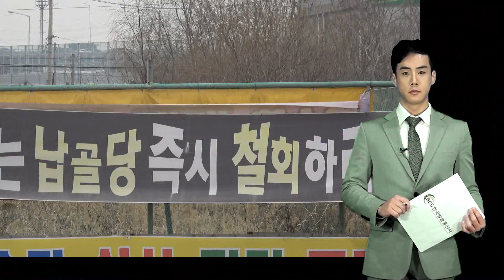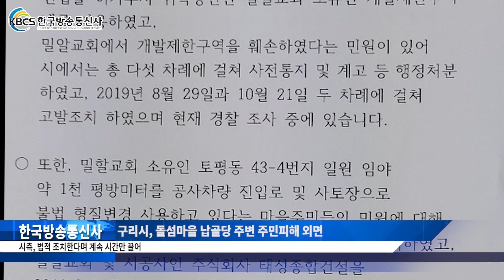구리시, 돌섬마을 납골당 주변 주민피해 외면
시측, 법적 조치한다며 계속 시간만 끌어

구리시 토평동 43번지 일대 돌섬마을에 추진 중인 납골당 건축 문제로 ▲그린벨트 내 위법행위 ▲ 주변 주택과 공장 피해 ▲ 도로개설로 인한 어린이 놀이터 훼손 등 여러 가지 법규위반과 주민피해가 발생되고 있으나 구리시 측의 허술한 법규적용과 단속 결과가 없어 민원인들의 불만을 사고 있다.

돌섬마을 현지 주민들이 지난 1월 구리시에 보낸 ‘탄원서 내용’에 따르면 M 교회 측은 납골당 공사를 추진하면서 임시 도로를 개설, 터파기 공사 시 발생한 흙을 그린벨트 지역에 산더미처럼 쌓아 놓는 위법행위를 자행하고 있다.
이 때문에 바람이 심하게 부는 날이면 토사가 인근 주택가에 날려 주민들이 시 측에 민원을 제기하자 임시방편으로 토사 적치장 꼭대기에 검은 피복으로 가림막을 만드는 등 형식적인 조치에 그치고 있다는 것이다.

돌섬마을 이장 안 모 씨는 “만일 시 측의 허가대로 납골당 5000기가 들어선다면 명절 때 이곳을 찾아오는 친인척들의 차량이 50% 정도만 찾아온다고 해도 2000여 대가 왕래할 것으로 보여 최소한 5m 이상 도로가 확보돼야 한다”며 “현재 통행로인 기존 2~3m의 도로는 납골당이 들어서면 차량통행이 불가능해 허가 시 종교관련 시설의 맹점을 이용, 졸속행정이 빚어낸 오류”라고 지적했다.

안 씨는 또 “주민들의 수차례 도로확장 요구를 묵살 한 채 납골당 허가를 먼저 내주었고, 그린벨트 내 임야를 훼손해 토취장으로 사용하는 것도 명백한 불법행위”라고 언급했다.

납골당 공사장 주변에서 수년간 박스 관련 제조업체를 운영하고 있는 한 관계자도 “ 납골당 위치가 공장 담벽과 거의 붙어 있어 주변 여건을 고려하지 않고 공사허가를 내준 구리시의 입장은 분별력이 없는 행위”라고 반박했다.
납골당 공사장과 직선거리로 1백여 미터밖에 떨어지지 않는 Y어린이집의 피해도 마찬가지. 어린이집 원장과 학부모들에 따르면 “M 교회 측은 지난 2014년 무렵 Y어린이집 인근 토평동 23-27에 있는 교회소유 부지 어린이놀이터에 그네 1개와 흔들 놀이기구 1점을 설치하도록 허가를 받아 사용해 왔으나 납골당 공사가 시작되면서 공사차량이 드나드는 도로를 확보하기 위해 이들 놀이기구를 모두 없앴다”는 것이다.

어린이집 관계자들과 원생 부모들은 “돌섬마을 어린이공원은 시가 승인한 민간관리 대행시설로 시측의 승인 없이 시설물을 철거한 것은 당연히 원상복구 해야 한다”며 “ 공사차량 운행을 위해 어린이집에 있는 60여명의 어린이들이 놀이터를 잃은 채 교통사고 위험에 노출돼 있다”고 대책을 호소했다.

돌섬마을 문제와 관련 안 승남 구리시장은 일부 시의회 의원들의 질의에 대한 답변을 통해 “봉안당 건축허가는 재량행위가 아닌 관계법령에 의한 적법행위”라며 “ ‘교회 소유 토평동 43-4번지 일원 임야를 공사차량진입로 및 사토장으로 불법 형질 변경해 사용하고 있다’는 마을 주민들의 민원에 대해 ‘산지관리법’에 의거해 원상복구 명령조치 했고, 미 이행 시 행정대집행 법을 준용해 원상복구 하도록 하겠다”고 밝혔다.

안 시장은 또 “교회소유 돌섬어린이공원에 설치돼 있는 놀이시설 훼손은 ‘도시공원 및 녹지 등에 관한 법률’에 의거 지난해 10월 16일 시측에서 경찰에 고발 조치, 조사 중에 있다고 답변했다.

구리시 공원녹지과 관계자도 “공원 훼손 사실을 경찰에 고발했으나 현재 교회측이 원상복구를 못 하겠다는 태도를 보이고 있어 애를 먹고 있다”고 말했다. 시 노인복지과 관계자도 “밀알교회 봉안당 문제는 신고수리가 완료된 사항이라 법적인 시비를 거론 할 사항이 아니다”라고 언급했다. 경찰관계자는 “이 문제로 인해 고발된 것은 사실이나 코로나 관계로 주민 접촉이 어려워 조만간 직접 주민들을 만나 문제를 해결 하겠다”고 말을 하고 있으나 법적 처리가 늦어지면서 해당지역 주민들의 불만이 증폭되고 있다.